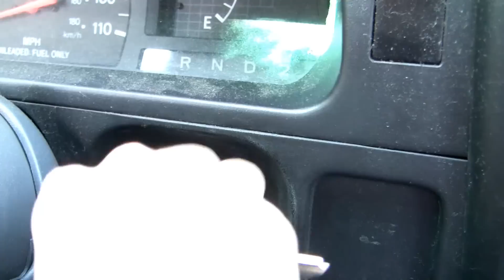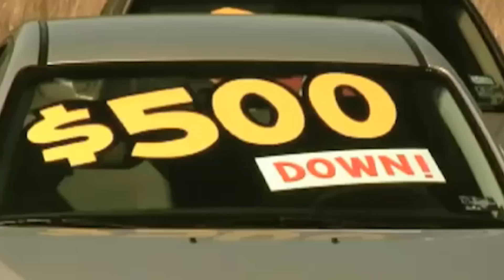Asian Man's Redneck Love Secrets "Adoption" Interracial Relationships.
Hey guys, T-Dragon here & back with another video! This time I'm back with both of my Darryl sons and we have a private secret talk about April the 1st.

But first I go riding in the Toyota towards yonder the Taco Bell & KFC.

TUMBLER!